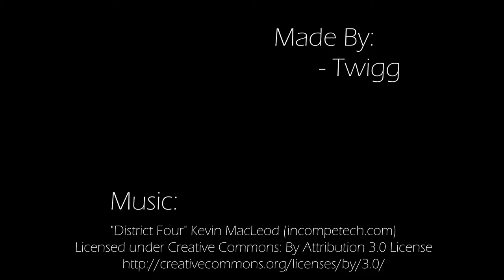Mousepad.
Biggest mousepad you can order off of amazon.